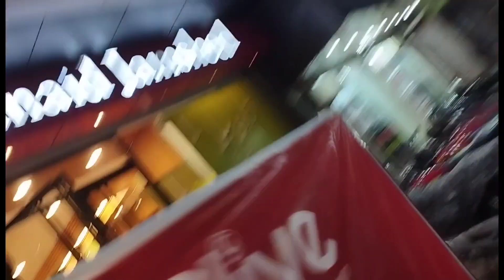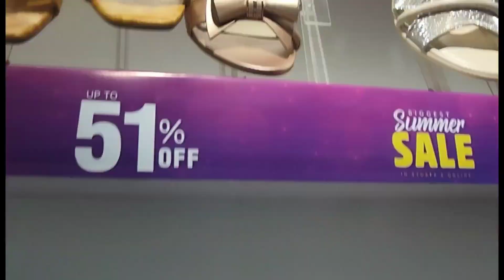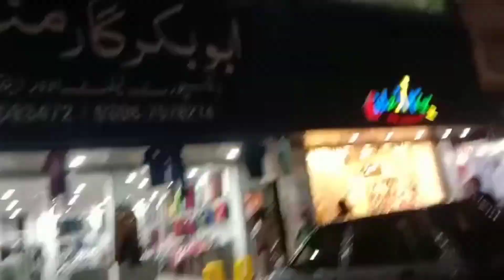OMG!🤷🏻‍♀️Biggest Secret of Shoes Market In Rahim Yar Khan😱New Shoes itne Saste kyu hai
aj main nay Rahim Yar Khan ki market ma visit kiya khas Tor per shoes ki shops per mujhay ye dekh k bahut Khushi howi k brand ki shops per shoes itnay sastay thay ap yaqeen nahi karo gay.

Rahim Yar Khan located in the Punjab province of Pakistan has a bustling market scene including a variety of options for shoe shopping. The city offers a range of markets malls and standalone shoe stores where you can find footwear to suit various occasions tastes and budgets.

One of the most popular markets for shoe shopping in Rahim Yar Khan is the Saddar Bazaar. This vibrant market is known for its diverse selection of footwear with numerous shops and stalls offering a wide range of styles sizes and brands. You can find everything from casual shoes to formal footwear sports shoes sandals and more. Moreover haggling is common in this bazaar so you may be able to get a good deal.

Another notable shoe market in Rahim Yar Khan is the Gulbahar Market. Located in the heart of the city Gulbahar Market is known for its array of shoe stores offering both local and international brands. The market is well-known for its reasonable prices and you can explore a variety of footwear options including men's shoes women's shoes and children's shoes.

Apart from these markets Rahim Yar Khan also has modern shopping malls like City Mall and The United Mall which house famous national and international shoe brands. These malls offer a more upscale shopping experience and provide a wide range of choices in terms of style quality and price.

It's worth mentioning that the shoe market scene in Rahim Yar Khan is continually evolving with new stores and shopping centers opening up regularly. Therefore it's always a good idea to explore different areas of the city and ask locals for recommendations to discover the latest shoe shopping hotspots.

Remember to compare prices check for quality and try on the footwear before making a purchase. Happy shoe shopping in Rahim Yar Khan!